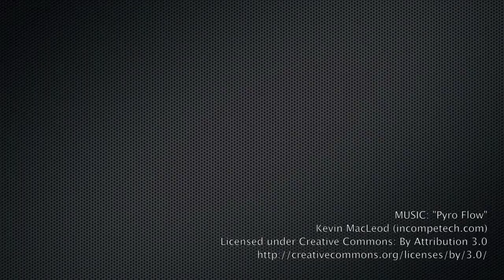What does Megan say about the Tim & Chuck Show?